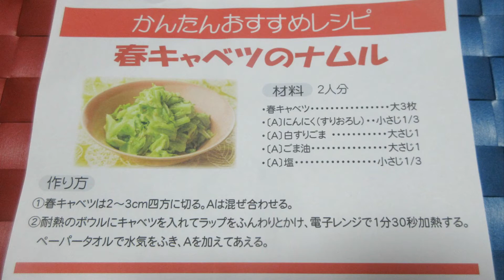キャベツのナムル＆塩鮭焼き：Part.Ⅱ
春キャベツのナムル作りと定番の甘塩サケ焼き：短縮版